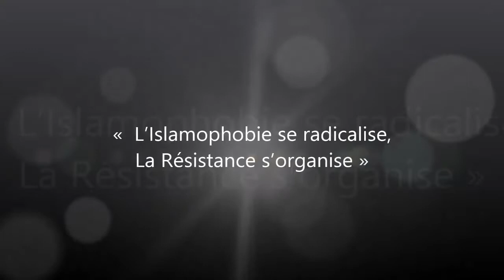Mariam Koly forum islamophobie 2